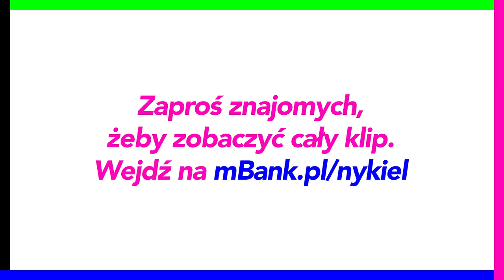mBank i Natalia Nykiel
Zobacz interaktywny klip do utworu „Kokosanki”.
Albo odpuszczasz, albo zapraszasz ekipę i dostajecie więcej!